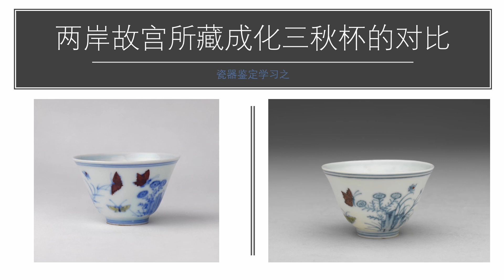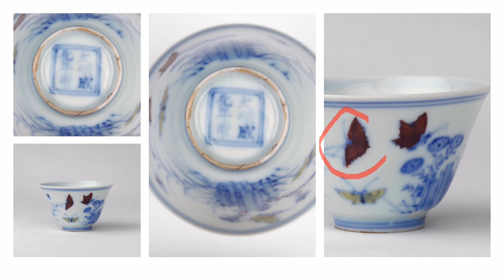瓷器鉴定学习之两岸故宫所藏明成化斗彩三秋杯的对比